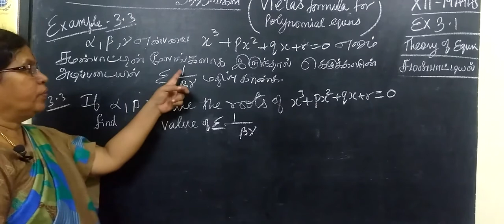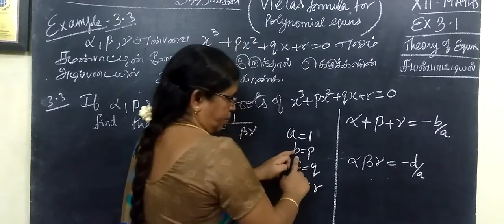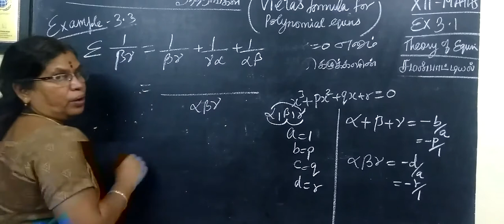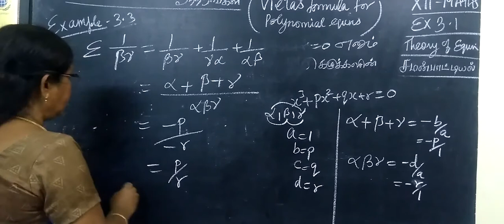12-M [Exle-3.3] Theory of Equations Gomathi maths_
12-M [Exle-3.3] Theory of Equations Gomathi maths_